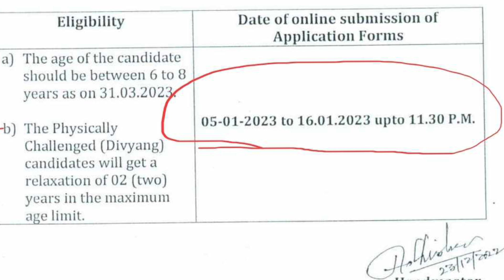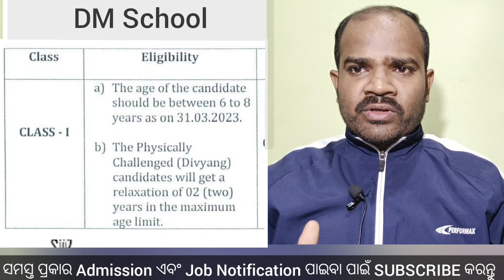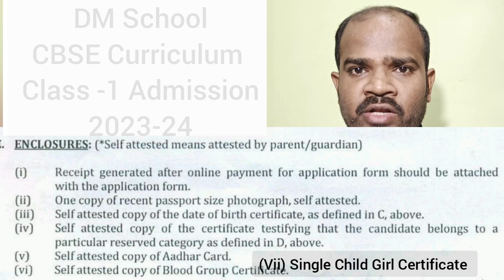DM School Class -1Admission 2023-24||ଆବେଦନ ପାଇଁ କଣ କଣ ଡକ୍ୟୁମେଣ୍ଟ ଦରକାର ?